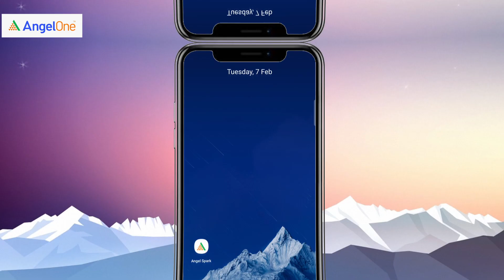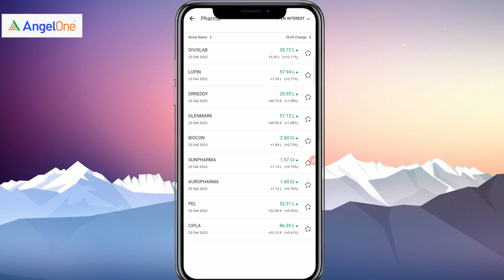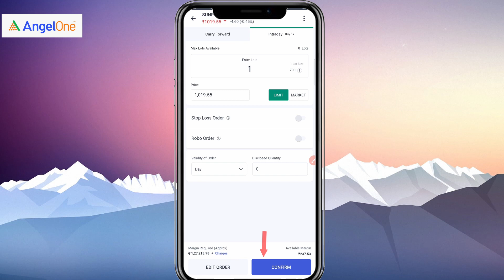How to find sector wise open interest in angel spark